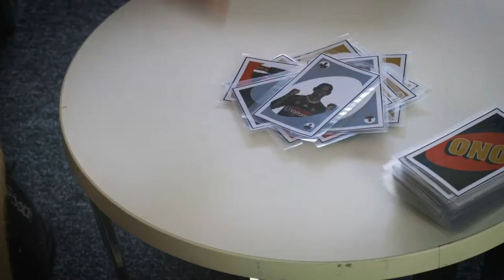ONO: Margush and Wilmering